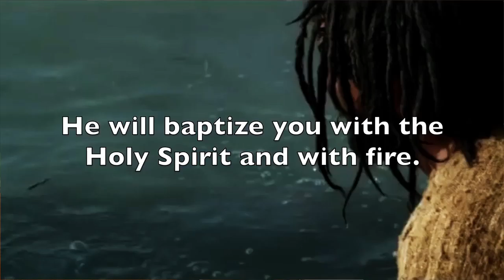Advent Devotionals: Joy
Youth Ministry